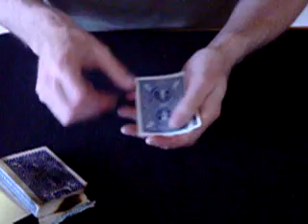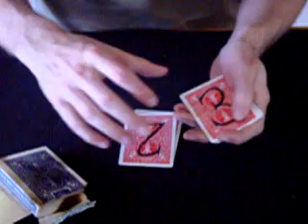Card Trick From the Devil (and for The Glass)